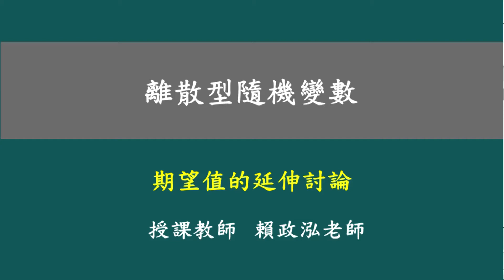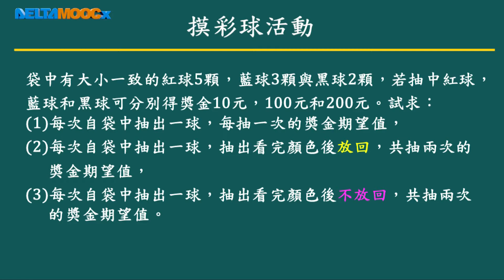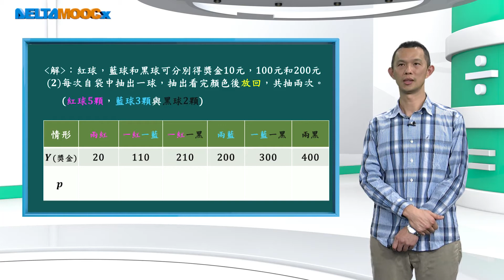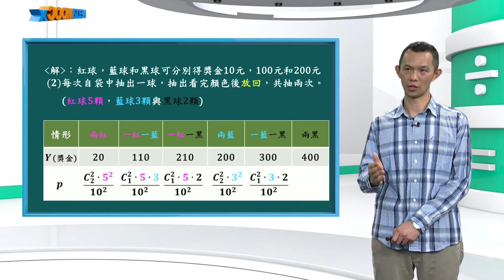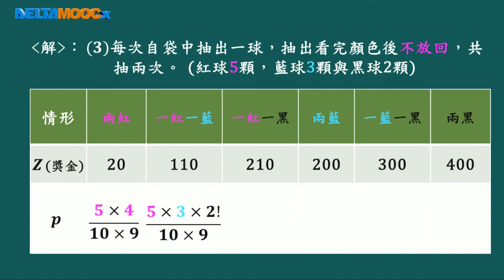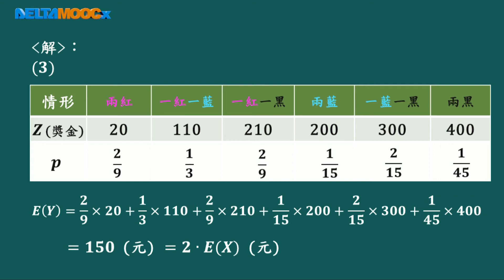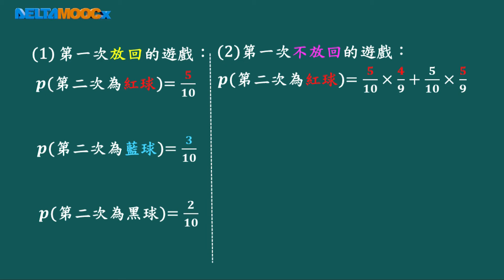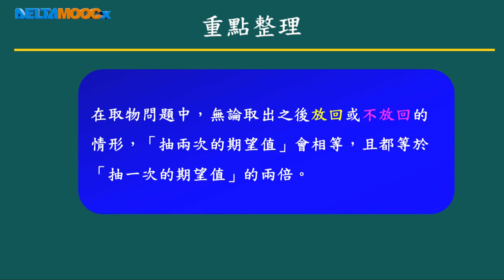高中數學_離散型隨機變數_期望值的延伸討論_賴政泓